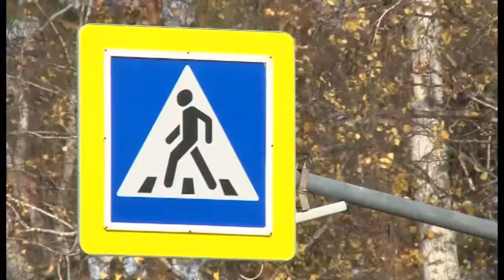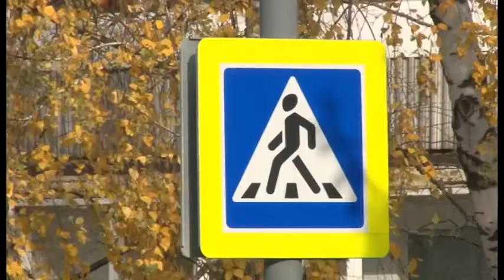В Заречном пешеходы продолжают игнорировать ПДД